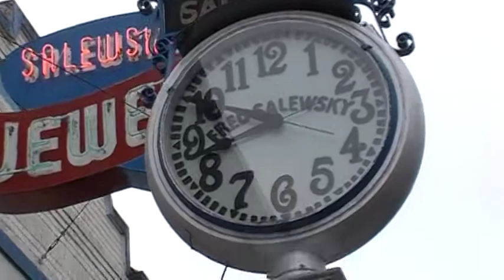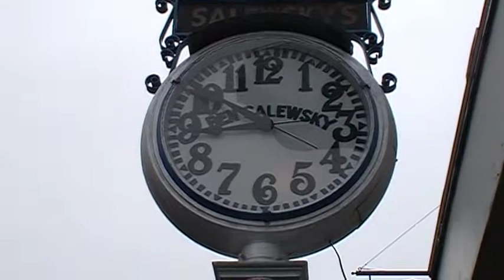Salewsky's Jewelry Centrailia, WA Brown Street Clock Video #1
Salewsky's Jewelry is located at 211 N Tower Ave. in downtown Centrailia, WA.
This Brown street clock has the original weight driven clock movement. see Salewsky Brown Street Clock video #2.